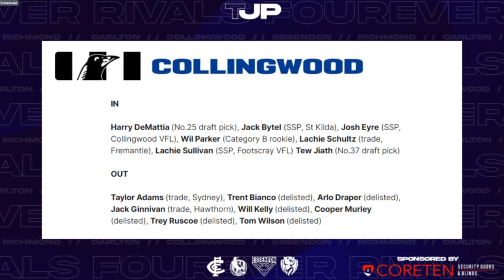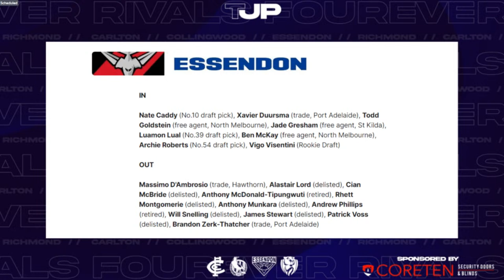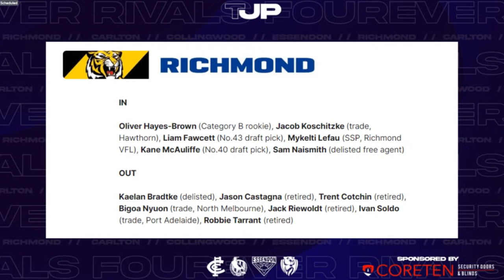FOUREVER RIVALS | ROUND ZERO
Rocco , Mani ,Mark and Quinn are back for the 2024 AFL season

Tech Collectables